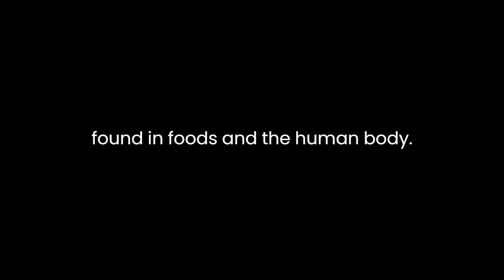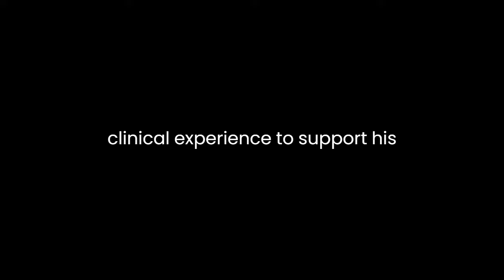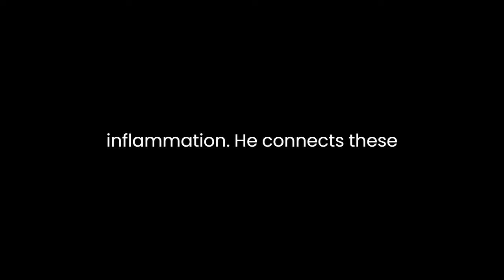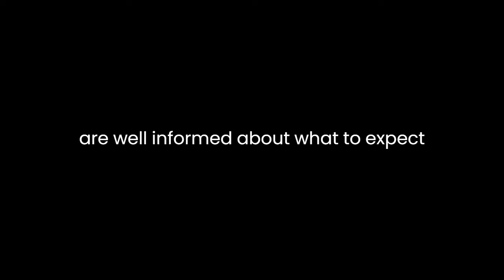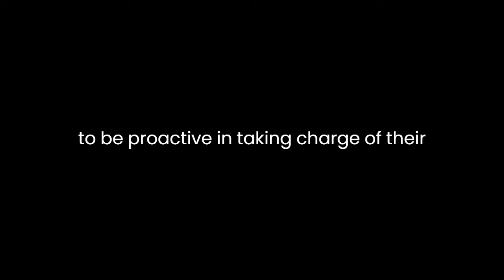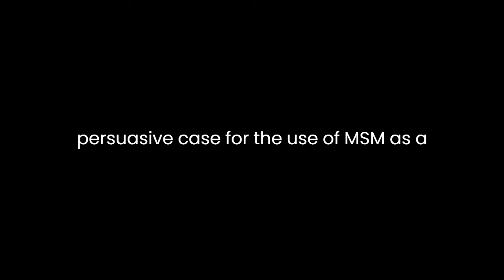"The Miracle of MSM" By Stanley W. Jacob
"The Miracle of MSM: The Natural Solution for Pain" by Stanley W. Jacob is a groundbreaking book that explores the potential of MSM (methylsulfonylmethane) as a natural solution for pain. Dr. Jacob, a respected physician and researcher, delves into the science, history, and practical applications of MSM, presenting it as a powerful remedy for various ailments.

The book begins by introducing MSM, a naturally occurring sulfur compound found in foods and the human body. Dr. Jacob emphasizes the importance of sulfur in our overall health, highlighting its role in maintaining the structural integrity of our cells and tissues. He discusses how MSM can be obtained from natural sources like fruits, vegetables, and grains, but its concentration is often insufficient to provide therapeutic benefits. This sets the stage for the argument that MSM supplementation is necessary to harness its full potential.

The author's approach is highly scientific and evidence-based. Dr. Jacob draws on extensive research and clinical experience to support his claims. He delves into the chemistry of MSM, explaining how it contributes to pain relief by reducing inflammation, improving joint flexibility, and promoting tissue repair. He skillfully breaks down complex scientific concepts, making them accessible to the layperson without compromising accuracy.

One of the book's strengths lies in its exploration of the historical uses of MSM. Dr. Jacob traces the compound's roots to traditional healing practices in various cultures, showcasing its long-standing reputation as a remedy for pain and inflammation. He connects these historical uses with modern scientific findings, building a compelling case for the continued exploration of MSM's potential.

Throughout the book, Dr. Jacob offers numerous case studies and real-life testimonials from patients who have experienced significant pain relief through MSM supplementation. These personal accounts add a human touch to the scientific data, demonstrating how MSM can make a tangible difference in people's lives. They also serve as a testament to the author's credibility and expertise in the field.

The book also addresses common health issues and conditions where MSM may be beneficial. It provides insights into how MSM can help manage chronic pain, arthritis, and various inflammatory conditions. Dr. Jacob's thorough examination of these topics not only informs the reader but also instills a sense of hope for those suffering from these conditions.

The book's narrative is well-structured, moving seamlessly from one topic to the next. Dr. Jacob gradually builds his argument, presenting the reader with a compelling case for the efficacy of MSM. The text flows smoothly, and the author's passion for the subject matter is evident in his engaging writing style.

While the book focuses primarily on the benefits of MSM, it does acknowledge its limitations and potential side effects. This balanced approach adds to the credibility of the author's claims and ensures that readers are well-informed about what to expect when considering MSM supplementation.

In "The Miracle of MSM," Stanley W. Jacob also addresses the importance of diet and lifestyle in conjunction with MSM supplementation. He emphasizes the role of a balanced diet, exercise, and stress management in achieving optimal health. This holistic approach reinforces the idea that MSM is just one component of a broader strategy for pain management and overall well-being.

The book concludes with a call to action, urging readers to explore the potential of MSM for themselves and consult with healthcare professionals when considering its use. Dr. Jacob's passion for the subject matter is evident in his writing, and he encourages readers to be proactive in taking charge of their health.

In summary, "The Miracle of MSM: The Natural Solution for Pain" by Stanley W. Jacob is a comprehensive and compelling exploration of the potential benefits of MSM supplementation. Dr. Jacob's scientific rigor, historical context, and real-life testimonials come together to create a persuasive case for the use of MSM as a natural remedy for pain and inflammation. This book serves as an invaluable resource for those seeking an alternative to conventional pain management, offering hope and insight into a potentially transformative solution.